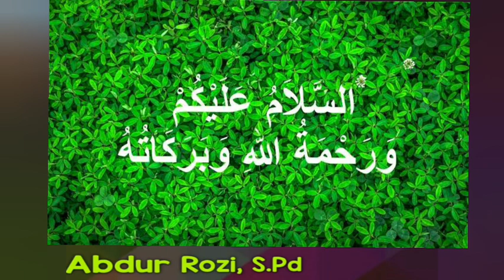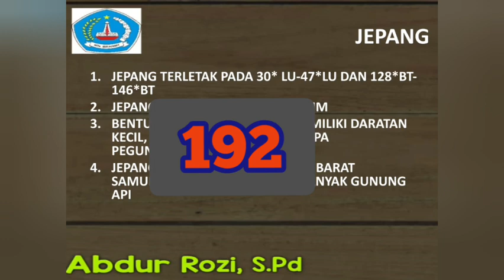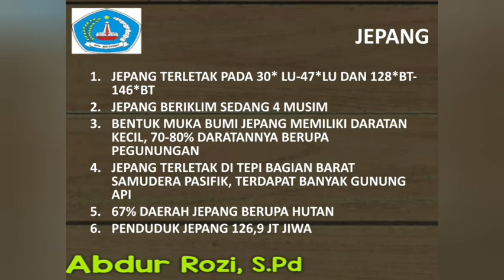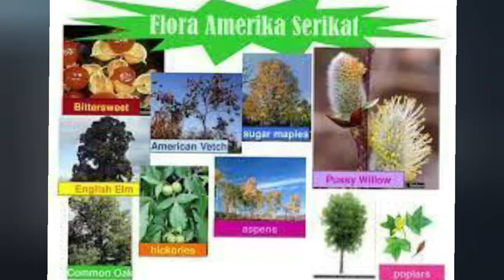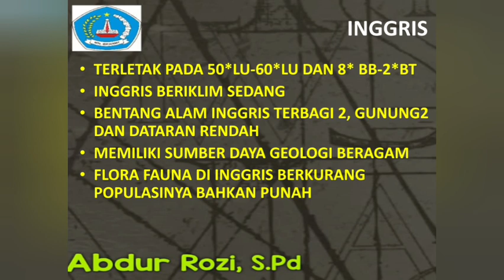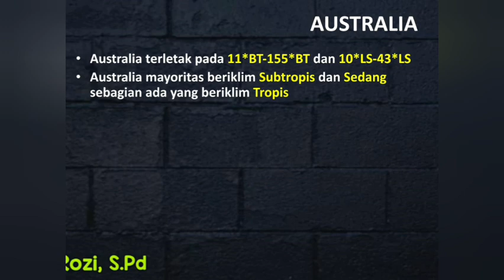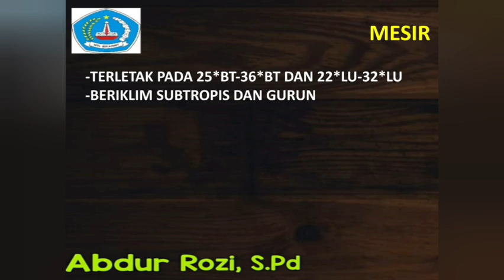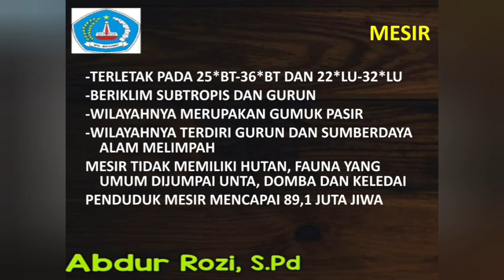Kondisi Alam Negara negara di Dunia Materi IPS Kelas 9 Semester 1 BAB 1 SMP/MTs Terbaru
Selamat Datang di Channel Rozi Edukasi. Channel yang berisi kumpulan materi pembelajaran SMP/MTs dengan kurikulum terbaru, kami fokus konten video yang bertemakan pendidikan.

Terimakasih